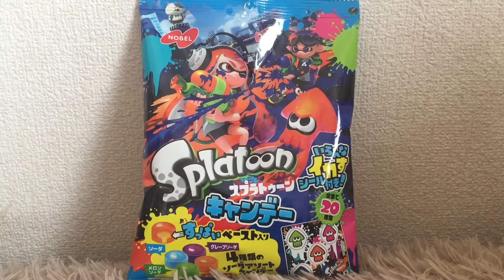スプラトゥーンキャンディの開封Splatoon candy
◆Twitterです。